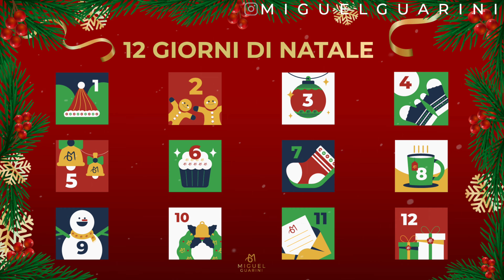CREMA DI PISELLI facile e veloce! 🎅🏼 12 GIORNI DI NATALE ft. myhealthygooddiet 🎄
In questo quarto video dei 12 giorni di natale vi mostro come preparare questa crema di piselli super facile e veloce! Questa ricetta l'ho creata ispirandomi alle ricette di myhealthygooddiet, cosa ne pensate?

LA MIA ATTREZZATURA:

- Videocamera VLOG
- Videocamera video
- Microfono video
- Microfono voiceover
- Luce Ring Light

Grazie per aver cliccato in questo mio video!

Grazie ancora e... AL PROSSIMO VIDEO!